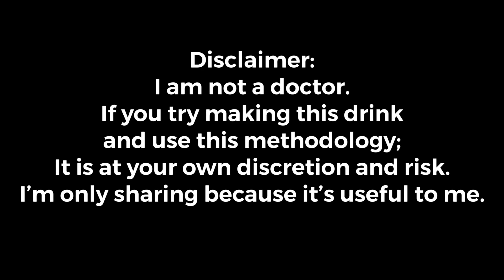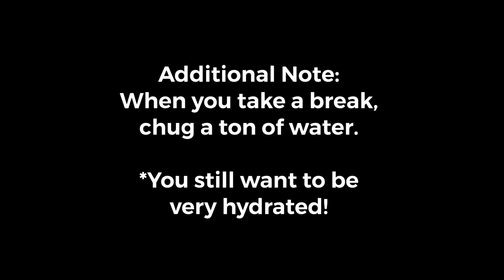BEST Drink for Tired Singers!? (Hydrating Relief)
YS Organic Bee Farms ORGANIC RAW HONEY (32oz)
YS Organic Bee Farms ORGANIC RAW HONEY (22oz)
R.W. Knudsen Organic Pineapple Juice, 32 Ounces

BEST Drink for Singers and Speakers (Hydrating Relief)
Pineapple and Honey drink for sore scratchy voice vocals tired vocal cords elixir magic magical drink soothing relief throat coating singing singers live how to make hydrating lubrication
Brent's Favorite Bevs Favorite Beverages singers speakers speeches speaking speaker drinks relieve dryness dry moisten